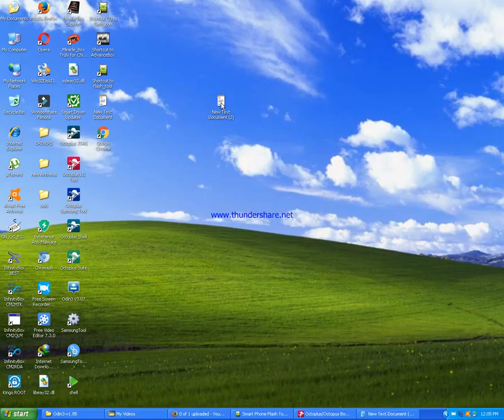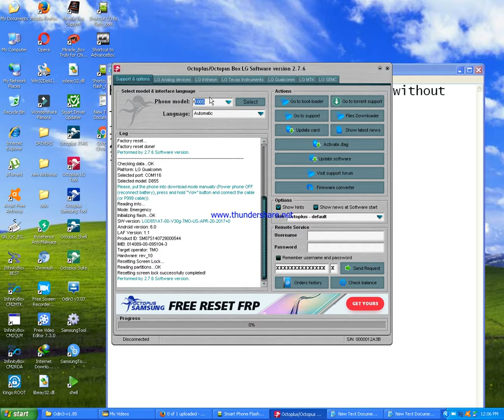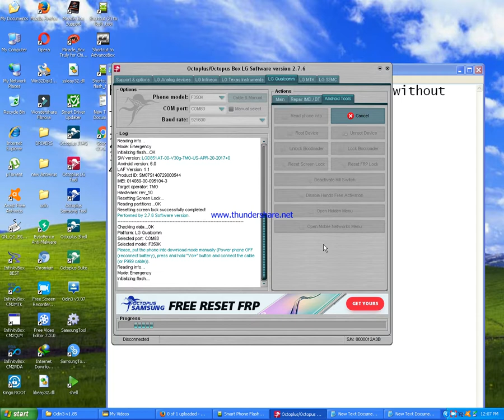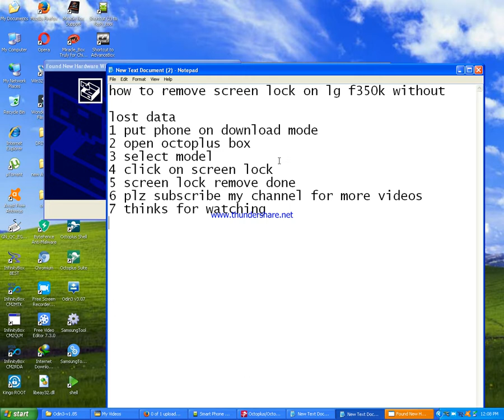lg f350k remove screen lock without lost data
in this video show you to remove screen lock on lg f350k without lost data